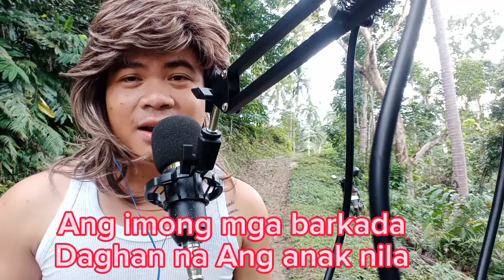Dalagang Guwang😱❤💐😁bisaya parody cover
This video lingaw2x ra pawala sa stress sa life😅😂😂